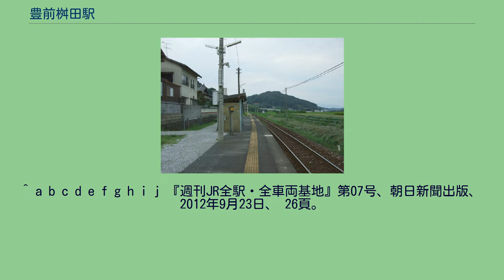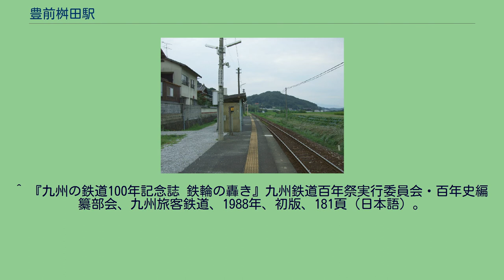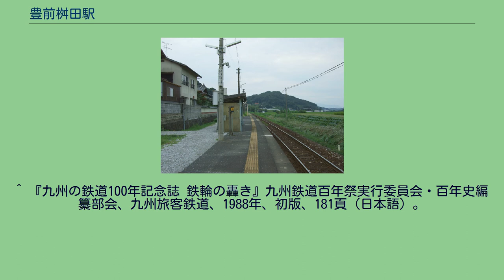豊前桝田駅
豊前桝田駅（ぶぜんますだえき）は、福岡県田川郡添田町大字桝田にある、九州旅客鉄道（JR九州）日田彦山線の駅である。
2017年（平成29年）7月5日の九州北部豪雨で大きな被害を受け休止中である。
以下、特記ない限り、被災前の状況を記す。
かつては島式ホーム1面2線で、石炭の積み出しを行っていた。
木造駅舎は取り壊されて、ホームと待合所のみがある。
^ a b c d e f g h i j 『週刊JR全駅・全車両基地』第07号、朝日新聞出版、2012年9月23日、 26頁。
^ a b c d 石野哲（編）『停車場変遷大事典 国鉄・JR編 Ⅱ』JTB、1998年、766頁。
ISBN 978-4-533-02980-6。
^ 弓削信夫『福岡県JR全駅』葦書房、1993年10月15日、204-205頁。
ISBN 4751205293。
^ “日本国有鉄道公示第102号”. 官報. (1971年3月15日) ^ 「通報 ●日田彦山線豊前桝田駅ほか2駅の駅員無配置について（旅客局）」『鉄道公報』日本国有鉄道総裁室文書課、1971年3月15日、2面。
^ 『九州の鉄道100年記念誌 鉄輪の轟き』九州鉄道百年祭実行委員会・百年史編纂部会、九州旅客鉄道、1988年、初版、181頁（日本語）。